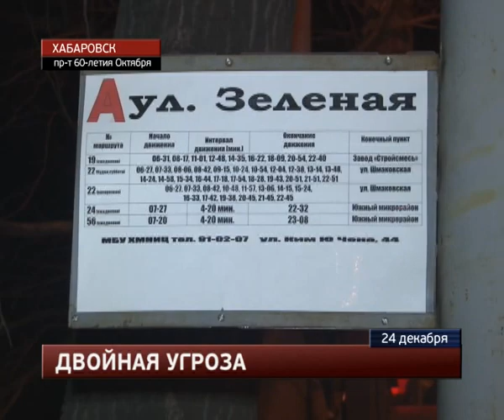Беременная женщина тяжело ранена в ДТП на проспекте.MestoproTV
В среду вечером у остановки «Улица Зеленая» в ДТП тяжелые травмы получила беременная хабаровчанка, сообщает портал «Губерния». Она переходила дорогу по пешеходному переходу вместе со своей дочерью и приняла весь удар иномарки на себя. 33-летняя горожанка, судя по всему, возвращалась с оптовой базы и шла на автобусную остановку, расположенную на другой стороне проезжей части.